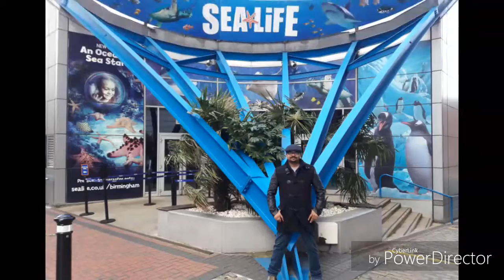Artist Stitadhi Rath at Birmigham City, England